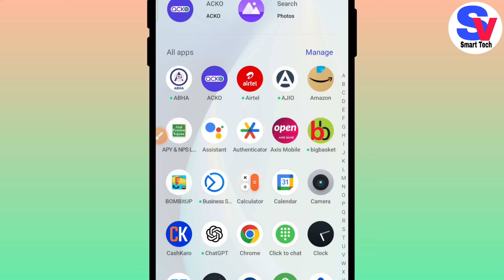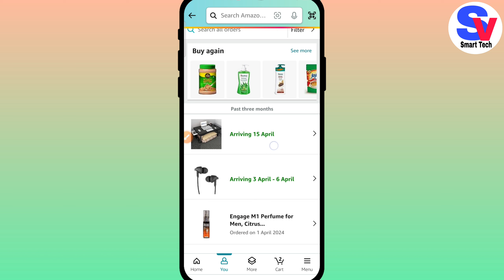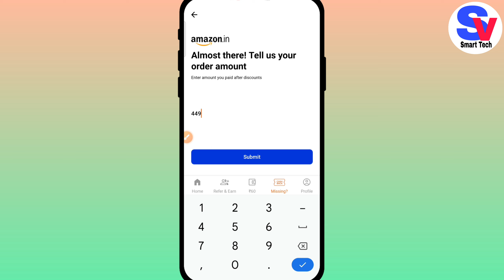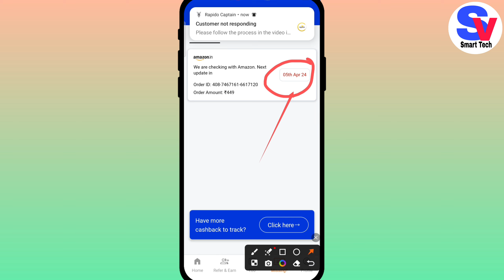Cashkaro Comission Not Added Problem Fixed | Cashkaro Comission Not Tracked | Cashkaro Earning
Friends Aaj Ke Iss Video Me Hamne Bataya Hai Ki Cashkaro Ka Comission Tracked Nahi Ho Raha Hai To Problem Kaise Solve Kare.